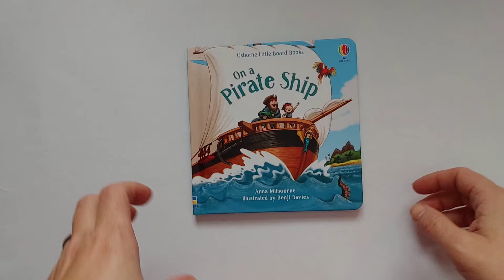On a Pirate Ship - Usborne Books at Home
a perfect little board book for the pirates in your family!